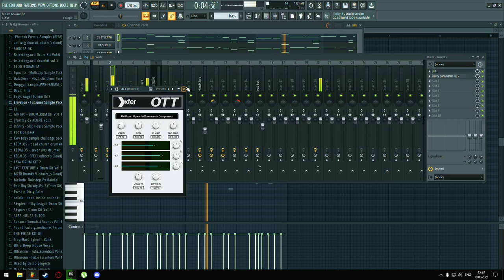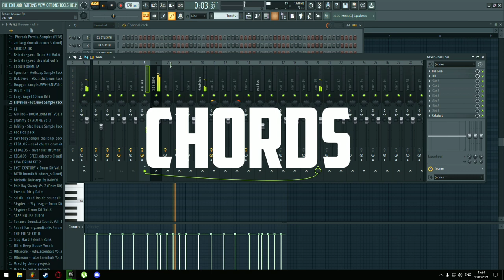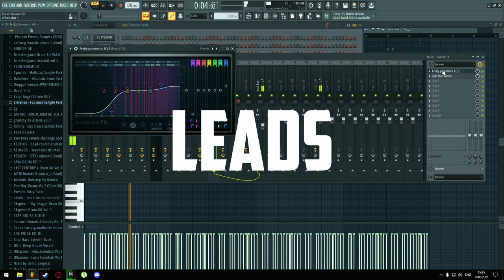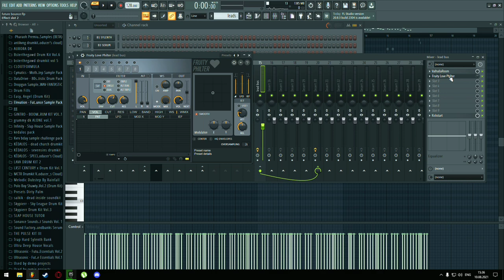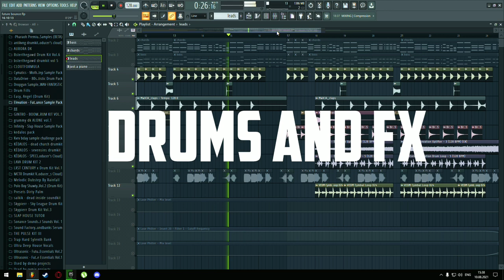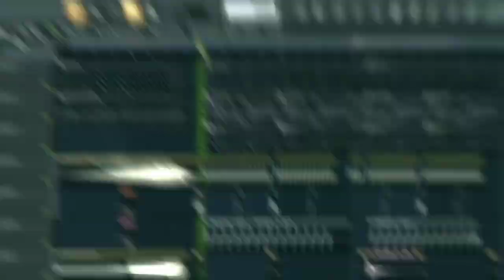HOW TO MAKE FUTURE BOUNCE IN FL STUDIO (+Free Flp)